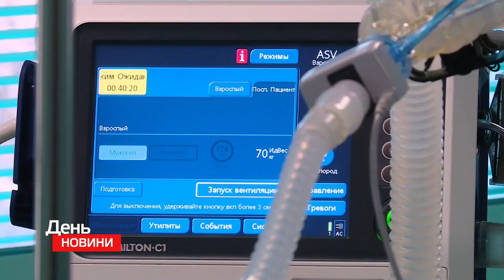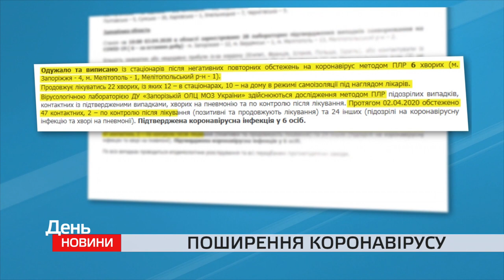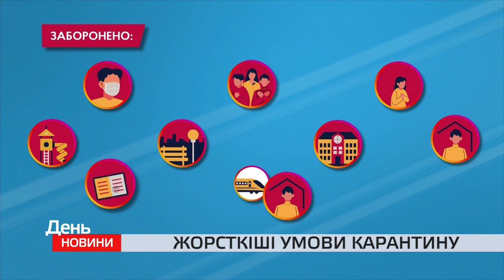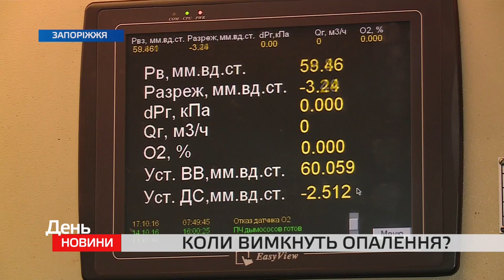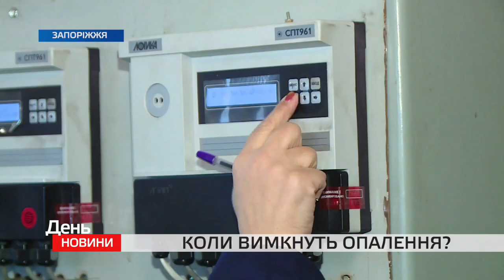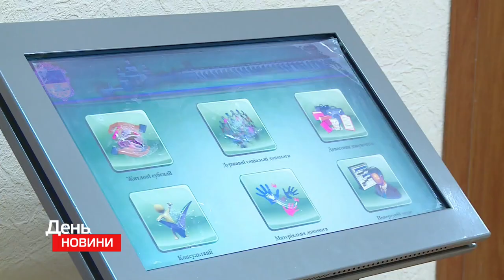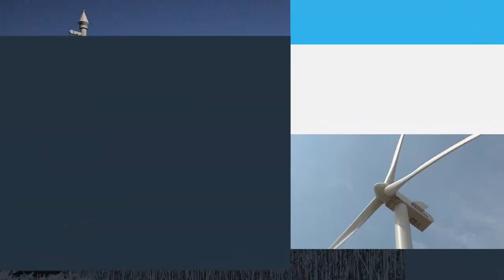День. Новини TV5. Випуск 17-00 за 03.04.2020